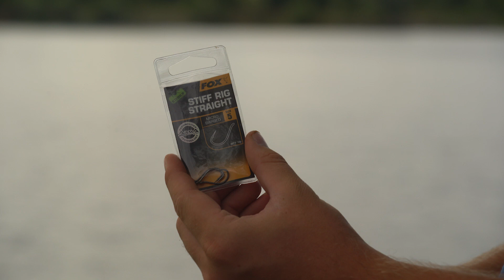Lov kaprů na Zig Rig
Tentokrát jsme se s kamarádem Adamem vypravili na místní pískovnu, kde jsme se pokusili lovit na zig rig. Počasí bylo velmi proměnlivé a měnilo se téměř každou hodinu. Nicméně se nám podařilo ulovit jednoho sice menšího, ale pro nás hezkého kapra. Tato metoda může být při správném postupu velmi produktivní a věříme, že se k ní budeme vracet.